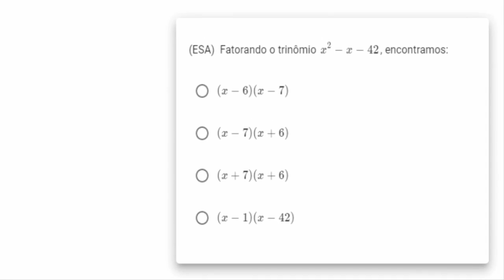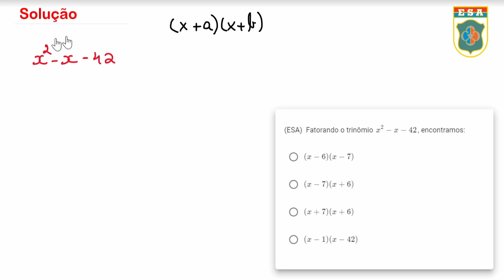ESA1982 - Q9 - Polinômios - Matemática Básica | Seja Militar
00:00 Inscreva-se e seja feliz
00:23 Solução da Q9

Os polinômios sempre aparecem nas provas da ESA e EEAr, nesta aula vamos abordar uma questão onde o Produto de Stevin é o dono do jogo. Construa sua base da melhor maneira possível estudando essas questões, para aprender propriedades novas e ganhar confiança. Não se desespere, pois se eu consegui você também vai, apenas resolva junto comigo essas questões de matemática e se torne um militar. Combinado?